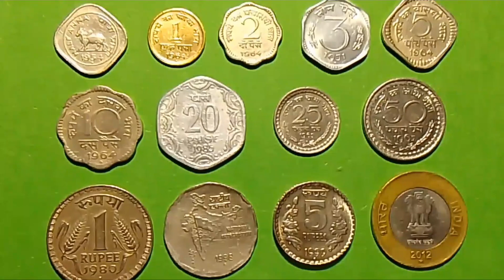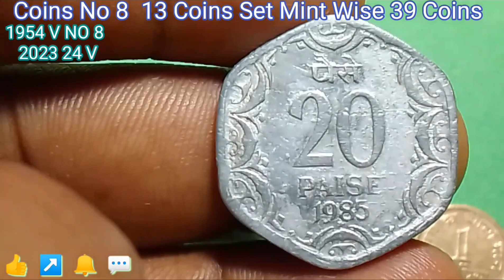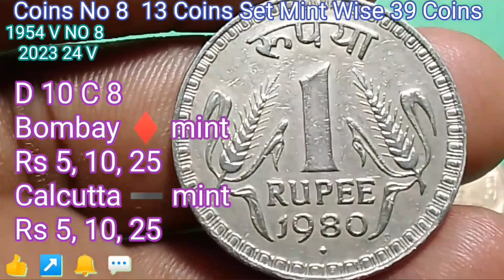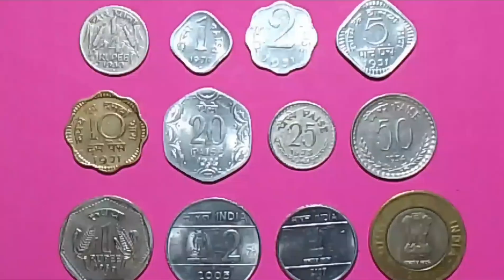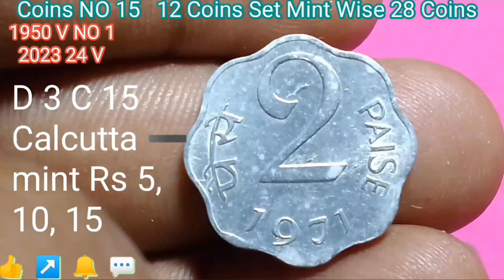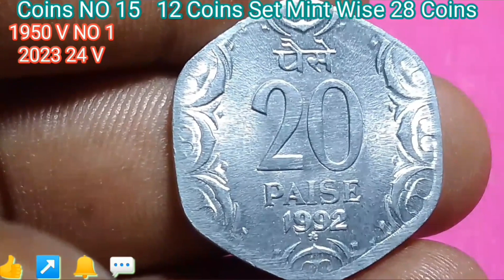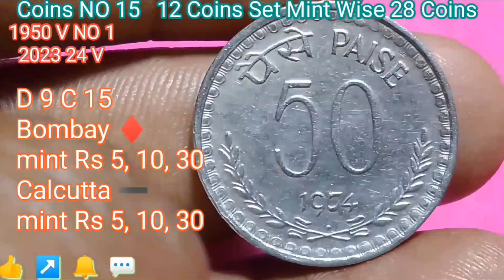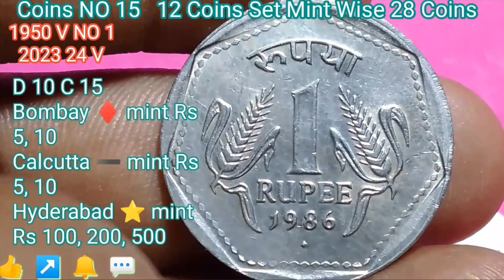Coins No 3 13 Coins Set Coins No 15 12 Coins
Coins No 3  13 Coins Set   Coins No 15  12 Coins Set

Indian coins info

Coin unboxing
coin collecting for beginners
online coin dealer
commodity
low mintage
inheritance
stock market
purchase
coin numismatics
coins to coins transfer
coins price update
coins price

aap aana 1 paise  2 paise  3 paisa
5 Paise 10 paise  20 paise  25 paise
50 paisa 1 rupees  2 rupees  5 rupees
10 rupees

1 paisa coin value
1 naya paisa coin
2 paise coin value
3 paise coin value
5 paise coin value Old
10 paise error coin
10 paisa error coin
20 paise coin value
25 paise coin value
50 paise coin value
1rs coin rare video
2 rupees coins most
5 rupees coin value
10 Rupees Coin
20 rupees coin
1 paisa 1964 coin value
2 paise 1964 value
3 paise 1971 coin value
5 paise 1964 coin
10 paise coin 1964
20 paise 1985 value
25 paise 1965 coin value
50 Paise coin 1967 value
2 rupee coin 1998 value
5 rupees 1999 coin value
10 rupee coin 2012

1/4 paisa  2 paise  3 paisa
5 Paise 10 paise  20 paise
25 paise  50 paisa 1 rupees
2 rupees  5 rupees  10 rupees

1/4 Rupee Coin Value
1 Paisa coin value 1971
2 naye paise 1971 value
5 paise coin 1971 value
10 paise1971 coin value
20 paise 1992 coin value
25 paise 1975 coin value
50 Paise 1974 coin value
1 rupee coin value
2 rupees 2005 coin value
2007 5 rupees coin value
10 rupee coin value
28sma28